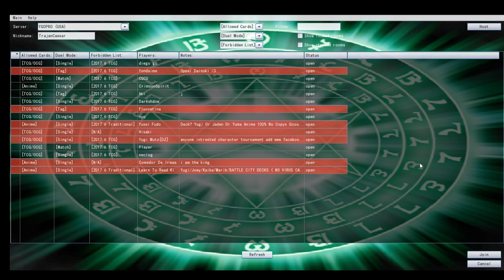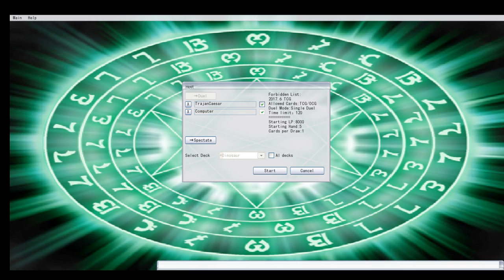Let's Play YGOPro: True King Dinosaurs, an actual meta deck for once!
If you have games you want me to play comment them below, or message me about the game you want to see. All feedback is appreciated, if you have advice on what you want to see from my videos or something I need to improve upon I appreciate it. The video is uploaded for commentary, and entertainment purposes only.